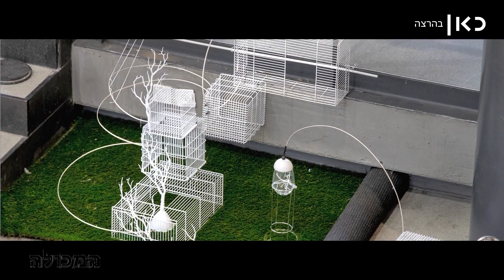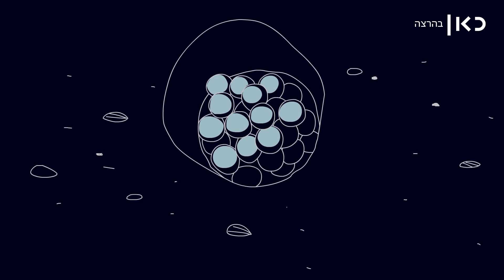המכולה | מחזוריות - אומנים ויוצרים, עוסקים במושג מחזוריות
כאן | יוצרים באולפן – יאיר הראל – מוסיקאי על אנסמבל הפיוט המורכב מגברים מוסיקאים צעירים ומבוגרים על המחזוריות במוסרות שירת הקודש. הילה בן ארי  – אמנית צילום ווידאו על העבודות הקשורות במתח בין הגוף הפרטי לגוף הציבורי. יעל צלניק – על המושג "קיימות תרבותית" ועל קבוצת ZE ZE ובניית מודלים תרבותיים חדשים ומחודשים

יוצרים בVA (וידאו אמן) – ענבל הופמן–  אמנית שיצירותיה סובבות סביב מחזוריות הטבע פריחה לצד קמילה,חיים לצד מוות. דידי ורדי – בגיל 82 לא מפסיק היוצר דידי ורדי לאסוף גרוטאות ישנות ולהפוך אותן למכונות פלא.